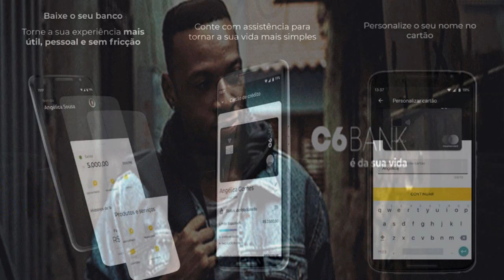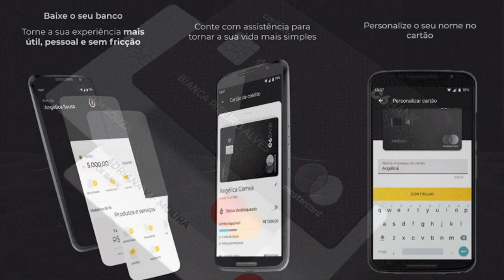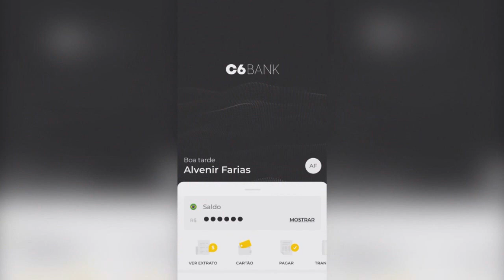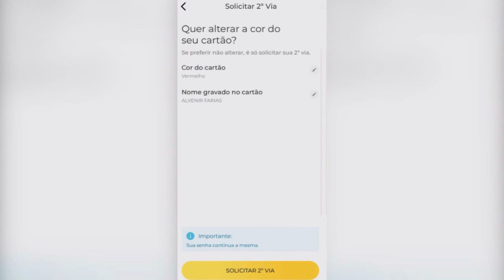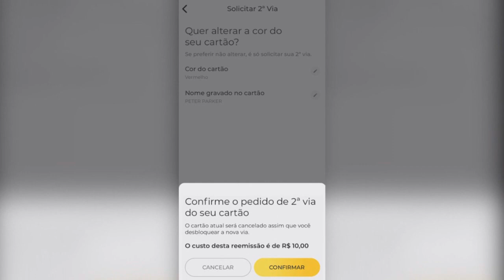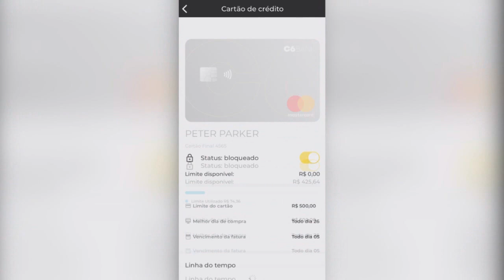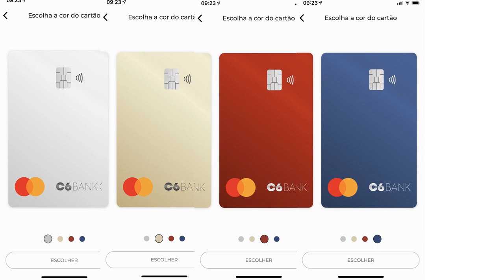Novidade do C6bank, agora você pode pedir o cartão colorido direto do app, confira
O C6 Bank (ou Banco C6) é um banco digital que foi fundado em março de 2018 por ex-executivos do banco BTG Pactual.
Para saber mais sobre este banco entre no link abaixo;